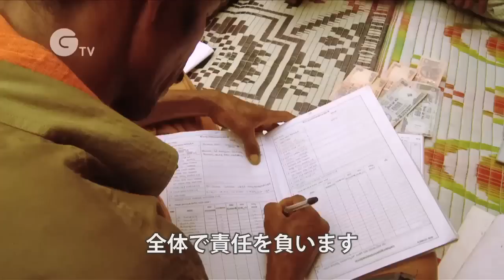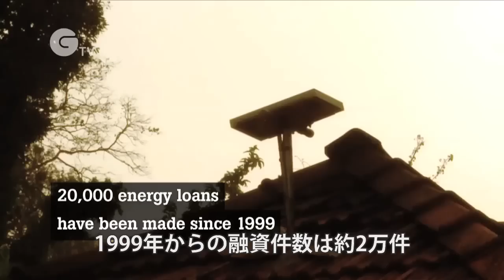環境と貧困を救うマイクロファイナンス〜インドの事例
インド南部カルナータカ州では、地元ＮＧＯが手掛ける小規模融資により、貧しい人々が再生可能エネルギーを選び、使えるようになりました。2万件以上の融資に成功した理由を見てみましょう。